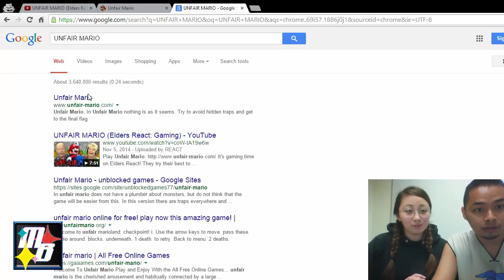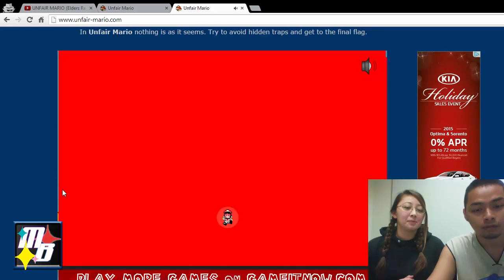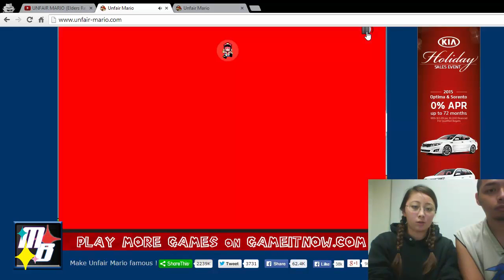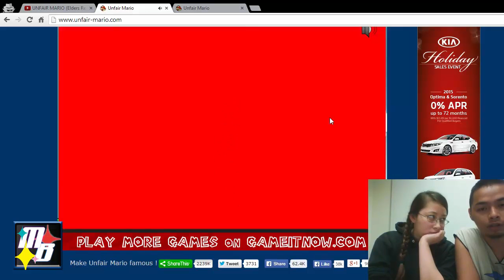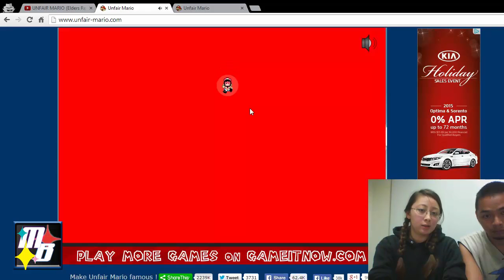Unfair Mario Gameplay + Reaction part 1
Me and Asuka (My Beautiful Lady) tries out Unfair Mario.  See how far we go in this video and give this game a try, you'll enjoy it with RAGE!!